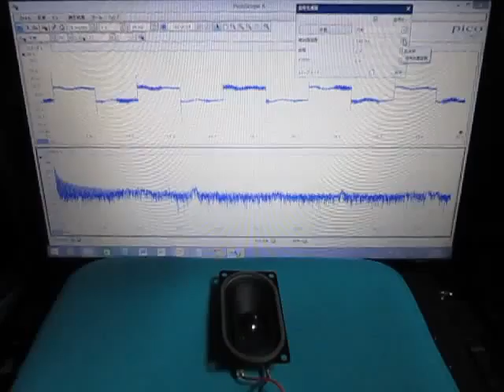超音波テスター Ultrasonic tester